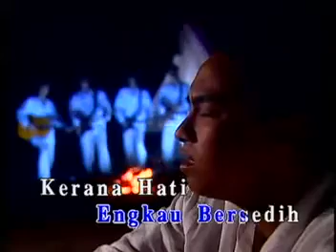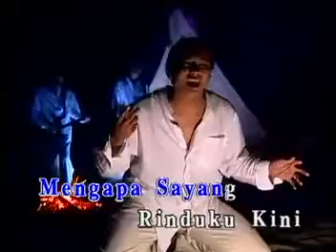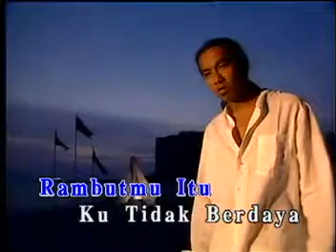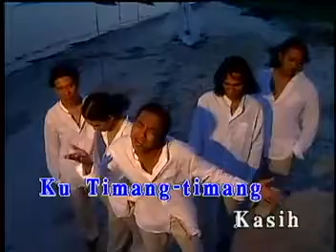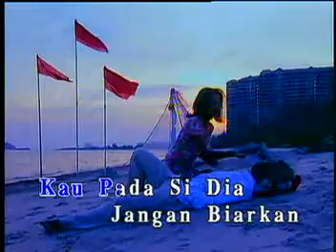Stings - Ku Timang Kasihku Timang Sayang..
Jom mendengarkan radio online yang terhangat buat masa ini..